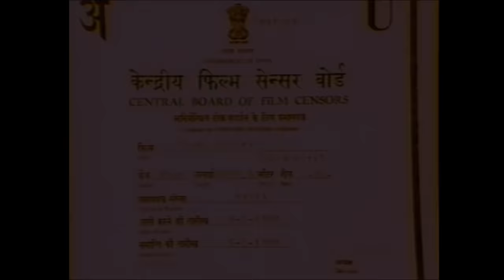રૂડો રબારી (1980) | Rudo Rabari Full Gujarati movie | Naresh Kanodia, Rita Bhaduri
Watch Superhit Gujarati Film - Rudo Rabari
Staring - Naresh Kanodia, Rita Bhaduri, Jayendra, Bansi Shah, Annapurna, Rekha Parmar, Harshad Shukla, Jyoti, Bindiya
Singers -  Anuradha,  Praful Dave, Mahesh kumar
Directed by:  B.J Patel
Produced by: Gunvant Vyas, Abhilash Acharya, Kirit Acharya